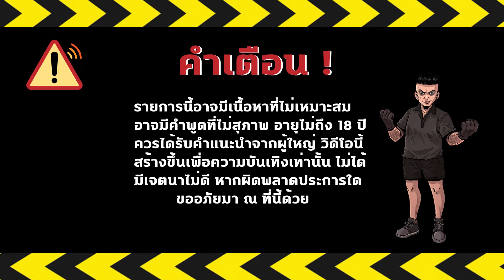ชวลิต เดอะซีรีส์ Season 5 EP 21 : Part 2 แผนลับ